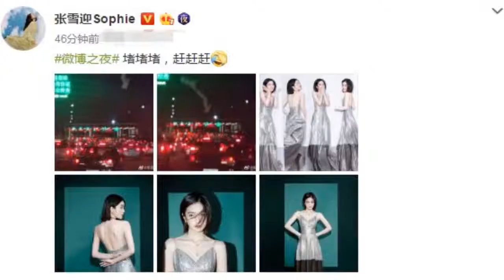张雪迎因堵车没赶上红毯晒造型图 露背长裙小性感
➤Thanks收看！